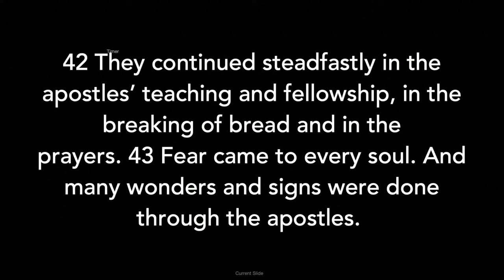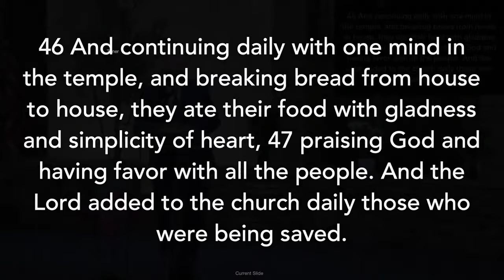Pastor Gary Taber | It's Time to Gather and Scatter | Acts 2:40–47 (MEV)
3 Feb  24